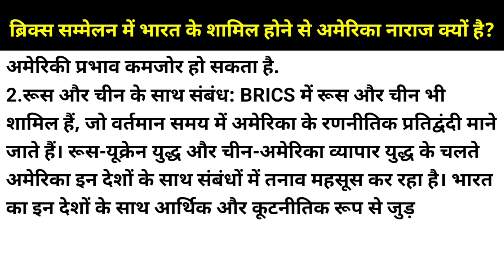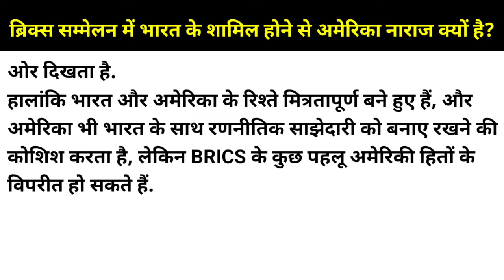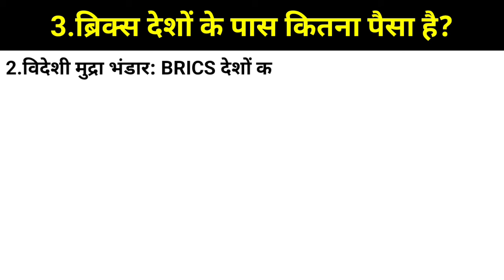ब्रिक्स सम्मेलन | Brics Summit | Brics Country GDP | Brics Important | China India Border Conflicts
ब्रिक्स सम्मेलन | Brics Summit | Brics Country GDP | Brics Benefis For India | China India Border Conflicts |